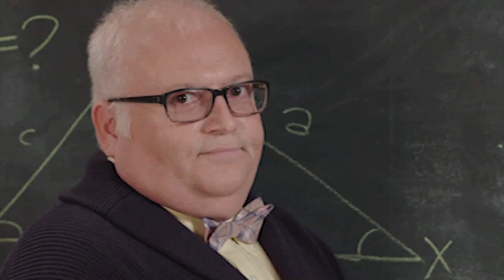¡Repite y aprende con Juanmi Callejón e Isaac Udoh! 💬💙 Parte 1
Juanmi Callejón e Isaac Udoh se enfrentan al juego "Repite y aprende".

No te pierdas la primera parte con Juanmi y la próxima parte con la venganza de Isaac 😈💙